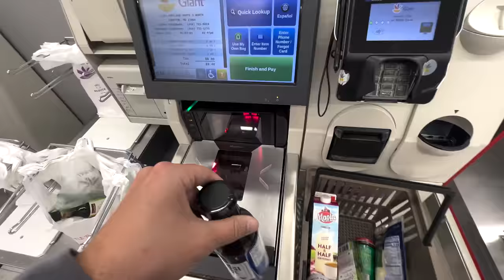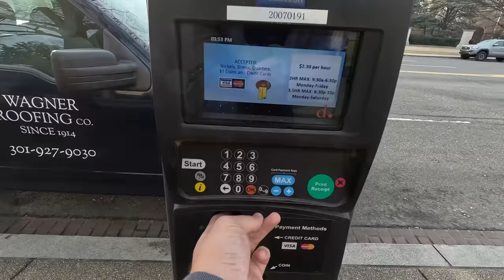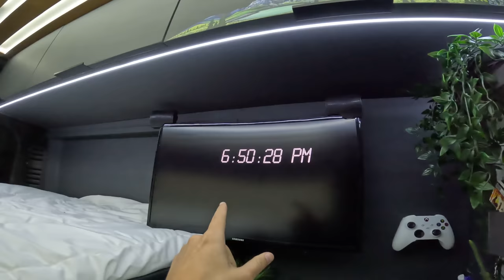Stealth Camping Washington DC | Cooking Gourmet Ramen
Vlog_066 Back in the Van, Leaving on my trip in a week and a half. send some recommendations for places I should go. I will be covering a majority of the country on my trip!